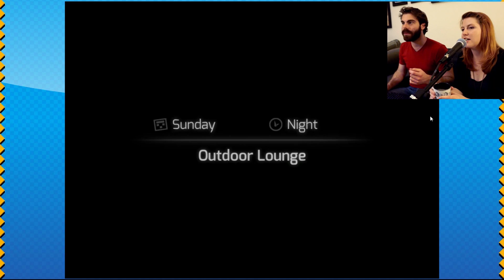HuniePop: Let's Meet The Girls! - #1 - FreshPlays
[Steam] HuniePop:  Let's Meet The Girls! - #1 - FreshPlays

It's Date Night here on FreshPlays! Beth and I decided to try out the face cam for this series. Let us know what you think!